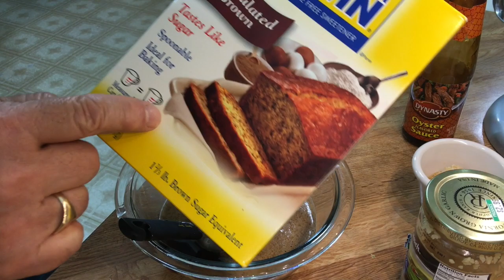Grilled Fish with a Thai Twist (another recipe for your low-carb list)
I was so happy with our blackened fish on the grill 2 weeks ago that I’m determined to use the grill again, but this time with a Thai twist. I only need the fish! So let’s go fishing! Click on *SHOW MORE* for info on the tackle, lake, recipes and much more.

- - - - INFO ON THE EQUIPMENT, FISH, LAKE, VIDEOGRAPHY, ETC. - - - - -

THE BOAT: Bass Hunter EX, 2018.

THE MOTOR: Minn Kota Endura C2-55 Trolling Motor (36" Shaft), 55 LBS of thrust. It runs on a 12v, deep cycle battery. Purchased on amazon, 2018.

THE LURE is a Z-Man Finesse TRD in coppertreuse. It is attached to 1/15 oz Z-Man ShroomZ jig head.

THE BAITCASTING REEL is a Shimano Calcutta 50B, from 2004. This model is no longer made.

THE BAITCASTING LINE is Firewire Stealth Braid in moss green, 15 LB test, 4 LB mono equivalent.

THE BAITCASTING ROD is a Shimano Compre, CPC66ME, 6’ 6” fast action, med. power. Lure weight 1/4 - 5/8 oz. ounce. Line weight 8 - 15 LB test. Purchased 2018.

THE LAKE is called Lake Ketchabigwon (named by native Americans). It is almost 6 acres and is located in NE Ohio. It sits on 37 acres of property. The lake is private. We purchased it in 1987. It has a maximum depth of 12’.

FISH IN THE LAKE: largemouth bass, bluegill, white crappie, black crappie, yellow perch, channel catfish, and grass carp

WHY KEEP SMALL BASS AND RETURN LARGER BASS: We had biologists perform an electroshock survey of the lake. They found too many small, stunted bass. There is only so much biomass to go around, and there are too many mouths to feed. Their advice was to remove all bass under 12”, and to release the bigger ones. This rule is usually the opposite in large public lakes. Here is a well-known biologist explaining the need to cull small bass from ponds (21:00)

WHERE TO GET A CAP LIKE MINE: You can get a “Juanelo Bait & Tackle” cap In fact, you could put your own name on it!

VIDEOGRAPHY:
The principal camera is my iPhone X on a tripod. I also use an iPhone 6s Plus as a close-up, counter-top camera when cooking. It is mounted on a small tripod. I use a Rhode mic indoors to help lessen the echo. The video is edited on a MacBook Pro using Final Cut Pro X.

- - - - - - - - - - - - - - - - - - - - - - - - -  RECIPES   - - - - - - - - - - - - - - - - - - - - -

FAKE MASHED POTATOES (CAULIFLOWER MASH)

(recipe borrowed from various sources and modified)

INGREDIENTS
1 large head of cauliflower (24 - 30 oz) (I used a 32 oz. bag of florets)
4 ounces of softened cream cheese
4 tablespoons of softened salted butter
½ tsp. of salt
½ tsp. of garlic powder
½ tsp. of onion powder
¼ cup of grated parmesan cheese (I used asiago)
½ cup of sharp shredded cheddar

INSTRUCTIONS
Break cauliflower into florets. Microwave in loosely covered container for about 15 minutes until a fork will easily pass through the florets. Lay the cooked florets onto  paper towels and pat them dry. Load them into a food processor and process for a couple of minutes. Add the cream cheese, butter, salt, garlic powder, onion powder, parmesan and cheddar. Process until the mixture is smooth and creamy.

EASY THAI GRILLED FISH FILLETS

INGREDIENTS
1½ LBS of small white fish fillets
Garnish: lime wedges

For the Marinade/Sauce
6 TBS Worcestershire
2 TBS of water
6 TBS oyster sauce
2 TBS fish sauce (available by the bottle at all Asian/Chinese food stores)
4 TBS brown sugar (or brown sugar substitute)
8 garlic cloves (minced)
2 TBS lime juice
½ tsp cayenne pepper or red chili flakes, to taste
one or two green onions, chopped, for garnish
One lime cut into wedges

DIRECTIONS
Stir all marinade/sauce ingredients together until sugar dissolves.

Place fish fillets in a flat-bottomed dish and pour half the sauce over. Turn the fillets in the sauce. (Reserve the rest for later.)

Allow fish to marinate for at least 10 minutes while you warm up the grill. It's best to make the grill hot, not blazing, or it will burn the tender flesh of the fish. You should hear a nice sizzle when you place fish on the grill.

Brush or spray grill with cooking oil, then grill the fish for 5 minutes, or until the fish flakes easily and the inner flesh is no longer translucent.

Once you place it on the grill, allow it to sear undisturbed for at least 2 minutes. If using bigger fish than those shown in video, flip them half way through and cook them longer.

Heat up remaining sauce and use as a dip, glaze, or to spoon over the fish (and rice or potatoes) as you eat it.

Serve with green onions on top and lime wedges on side.